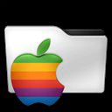oaad1234 - [iOS] - Math Ninja AR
Math Ninja AR - iPad 2017

Chapters:
00:00:11 Math Ninja AR
00:02:09 Outro